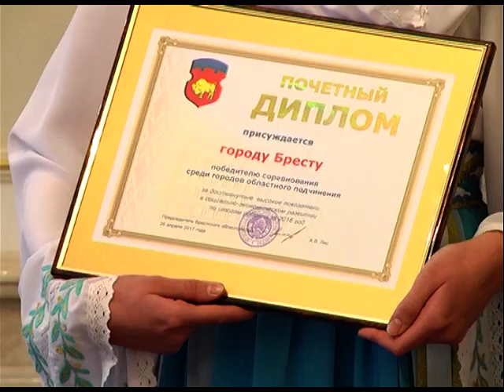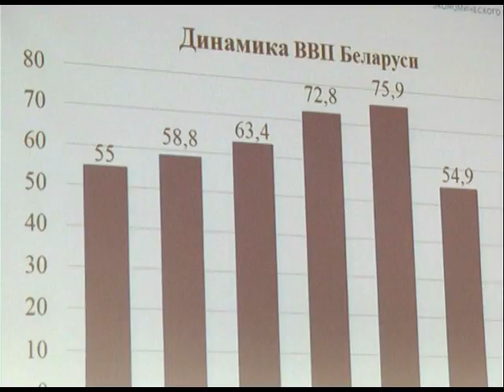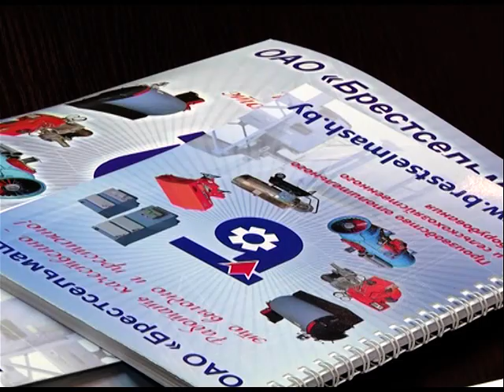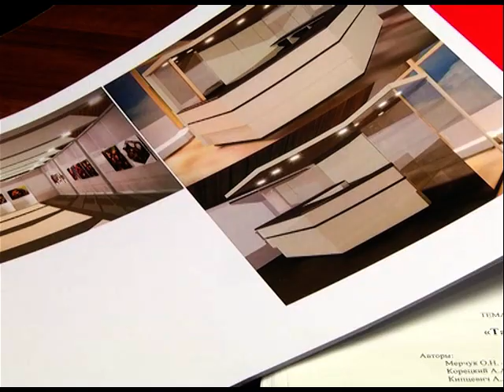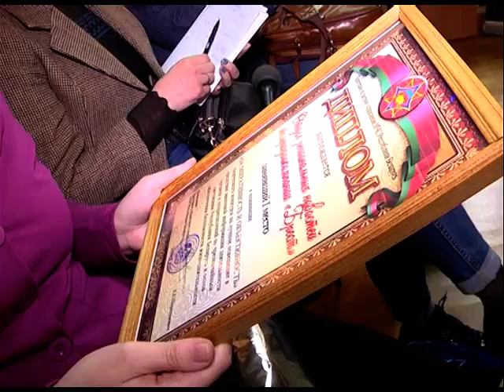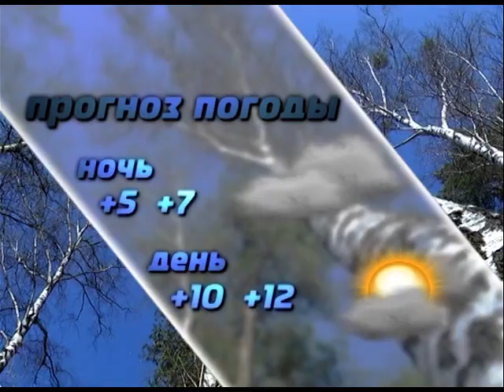2017-04-29 г. Брест. Итоги недели. Новости на Буг-ТВ.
Награждение победителей соревнования, занесенных на доску Почета области и лиц, удостоенных почетного звания «Человек года». Журналист А. Страпко Оператор Э. Бакунович
II Международный форум-выставка деловых контактов "Брест 2017". Журналист А. Страпко Оператор Э. Бакунович
Начало реконструкции моста на железнодорожной станции «Брест - Восточный». Журналист В. Саченко Оператор Д. Величкевич Г. Пекарский
Археологический музей «Берестье» готовится в реконструкции. Журналист А. Ноздрин-Плотницкая Оператор Э. Бакунович
Подведение итогов творческого конкурса МЧС. Журналист С. Бережная Оператор А. Щерба
Международный день танца: студия «Face2Face». Журналист А. Ноздрин-Плотницкая Оператор Д. Величкевич